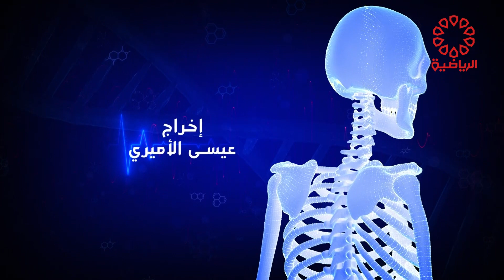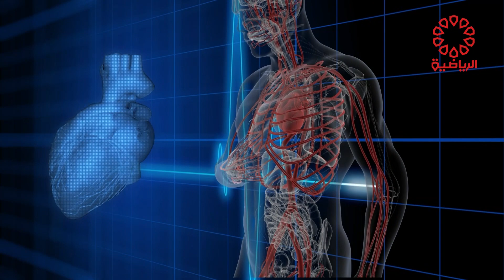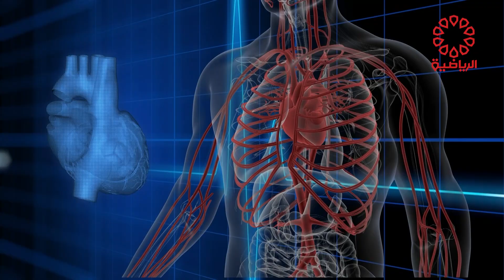برنامج رسائل صحية الثلاثاء 24/9/2024